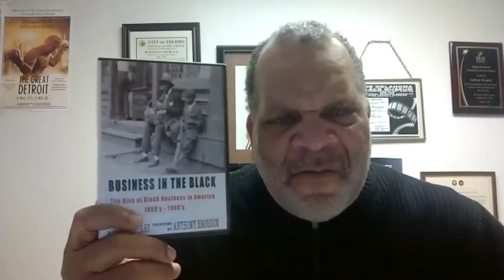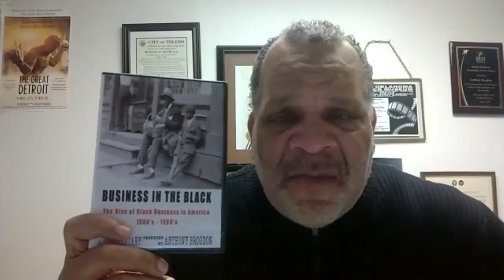Do you the amazing black history of Natchez, Ms?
A discussion with Bobby Dennis, CEO of the Natchez Museum of African American History and Culture, in Natchez, Mississippi.  Mr. Dennis talks about the founding and motto of the museum, some history of slavery in Natchez and more. This is a most interesting talk for the main theme is the resilience of black folks in the city.

Strong Inspirations channel is where black history lives. We upload new videos weekly.

We recommend that you read Black Business Book by Anthony Brogdon. The book has over 200 amazing black history facts with an emphasis on the rise of black business in America, 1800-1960.

Follow us @astrongdream on twitter and @astrongone1 on instagram.
Like our facebook pages Business in the Black, Black Business Book and Black History Then and Now.

Anthony Brogdon